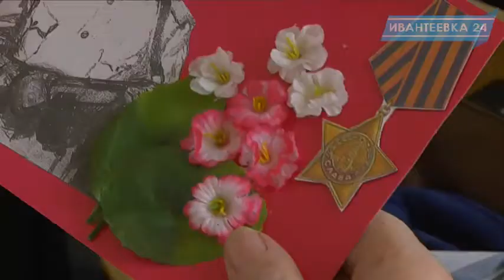В городских школах ветеранам войны выдают юбилейные медали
Медали за бой и медали за труд. В Ивантеевке с этой недели во всех городских школах встречают ветеранов Великой Отечественной войны. Юбилейные медали «70 лет Победы» решено вручать адресно, в образовательных учреждениях. Всего будет роздано 1049 медалей.
Ивантеевское телевидение побывает во всех городских школах, чтобы познакомить Вас с историями ветеранов и организацией праздника. Подробный репортаж о вручении юбилейных медалей в городе смотрите на следующей неделе в рубрике «Помним».